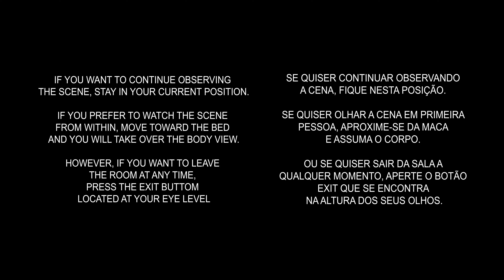ESSE VIDEO É PARA O PROJETO DEEPER_[V3] 360_Deeper_suspensao